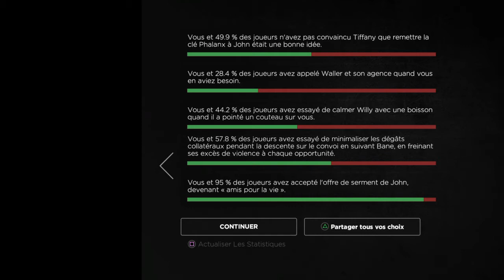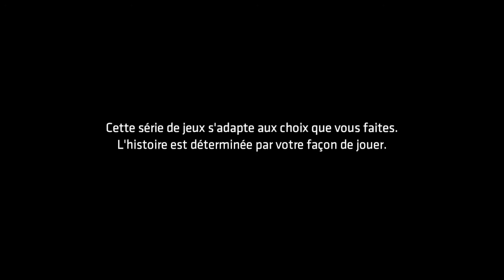BATMAN : THE ENEMY WITHIN #9 | UNE RENCONTRE INATTENDUE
Batman The Enemy Within se déroule du milieu à la fin des années 2010 à Gotham City. Le jeu suit les événements de la première saison, se déroulant entre quelques mois à un an après ces événements.

Au niveau du rythme de diffusion, je vous donne rendez-vous tous les Lundis et Jeudis pour suivre les nouvelles aventures de Batman.

Mes consoles

Si tu veux m'ajouter sur ces consoles mes ID sont :
- PSN ( PS3 et PS4 ) : MEGAFANTA
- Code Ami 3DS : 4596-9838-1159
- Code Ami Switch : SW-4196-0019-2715